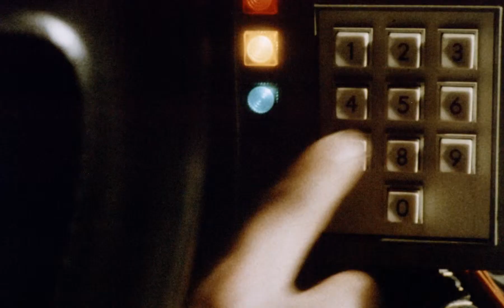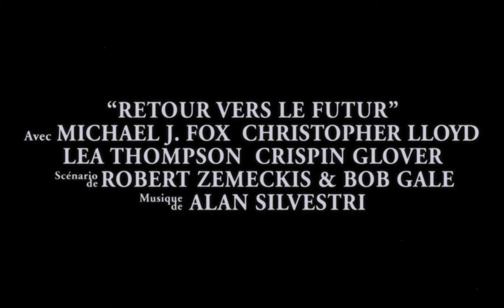RETOUR VERS LE FUTUR | PRÉ-BANDE ANNONCE VF | HD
Pré-bande annonce française du film culte de 1985.
"Jamais à temps à l'école, jamais à temps à la maison, un jour il se retrouve complètement hors du temps..."
Steven Spielberg Présente / Un film de Robert Zemeckis : Retour vers le Futur !
Un film Universal distribué par Cinema International Corporation sous licence United International Pictures.
Version française réalisée par Jenny Gérard chez PM Productions.
Avec les voix de :
Luq Hamet
Tania Torrens (voix off)
Copies tirées par le laboratoire GTC à Joinville sur pellicules Agfa-Gevaert.
Visa d'exploitation n° 60 856